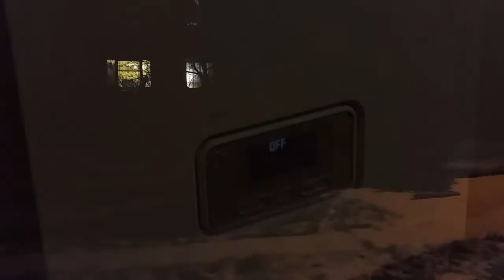Мастерская Дельных Советов. (МДС)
Четыре коротких, но нужных советов для всех.